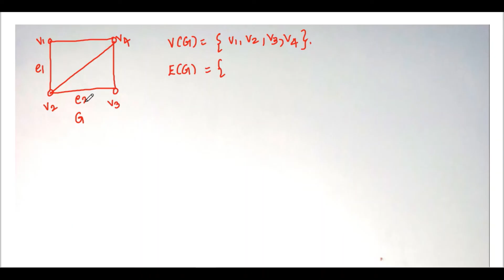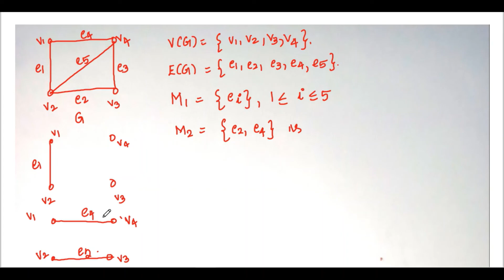of Graphs Part75 KTU #2019 scheme S4CS/S4IT#Graph Theory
Matching of Graphs
#2019 scheme
S4CS/S4IT
Graph Theory